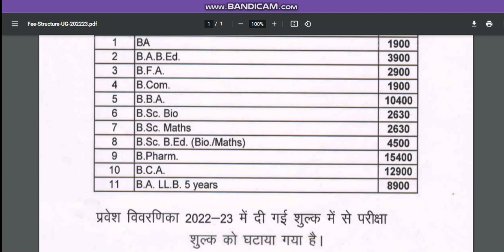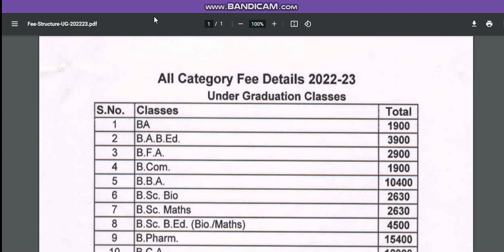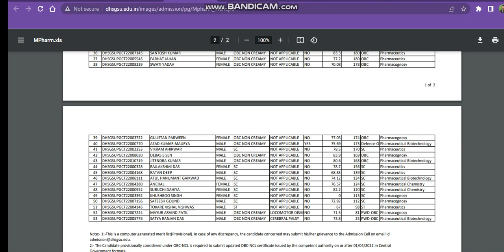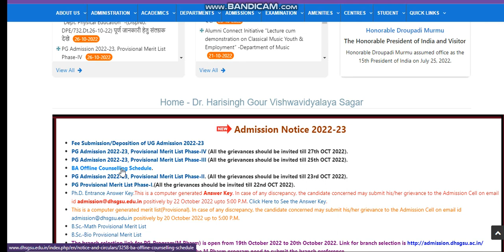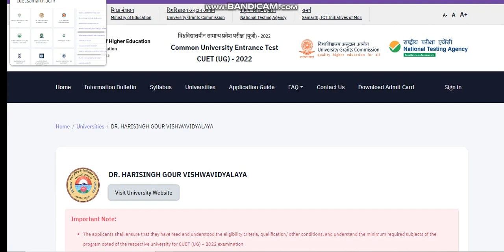DR. HARISINGH GOUR VISHWAVIDYALAYA Fourth Merit List Released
"DR. HARISINGH GOUR VISHWAVIDYALAYA merit list released"
" admission in DR. HARISINGH GOUR VISHWAVIDYALAYA "
" DR. HARISINGH GOUR VISHWAVIDYALAYA cutoff marks"
" all about DR. HARISINGH GOUR VISHWAVIDYALAYA admission process "
" central university admission process"
" cuet admissions"
" cuet colleges"

DR. HARISINGH GOUR VISHWAVIDYALAYA merit list released,Admission In DR. HARISINGH GOUR VISHWAVIDYALAYA,DR. HARISINGH GOUR VISHWAVIDYALAYA Merit List Released,Admission In Cuet colleges,DR. HARISINGH GOUR VISHWAVIDYALAYA cutoff marks,DR. HARISINGH GOUR VISHWAVIDYALAYA 1 selection list 2022,DR. HARISINGH GOUR VISHWAVIDYALAYA Admissions,Mission cuet 2022,colleges admissions,all about admission in cuet colleges,best colleges,cuet

DR. HARISINGH GOUR VISHWAVIDYALAYA Offline Admission Process | DR. HARISINGH GOUR VISHWAVIDYALAYA
" DR. HARISINGH GOUR VISHWAVIDYALAYA Open Counselling 2022"

DR.HARISINGHGOURVISHWVIDYALAYAcutoffmarks " Best Courses And Top Colleges"